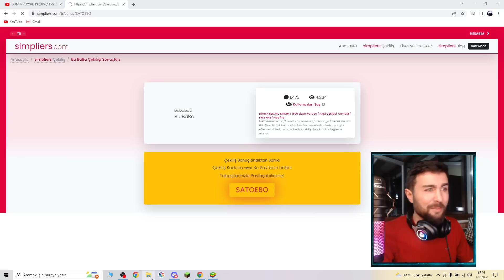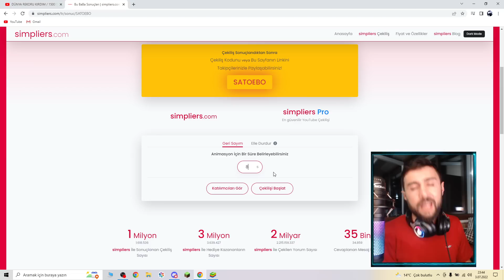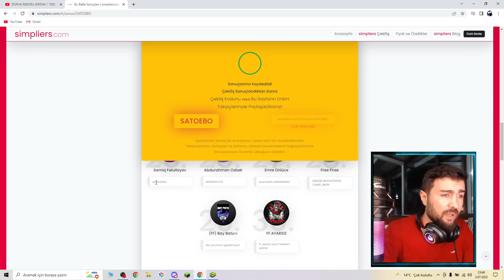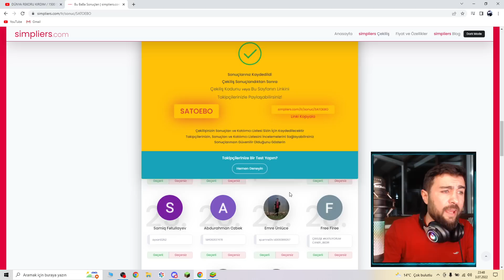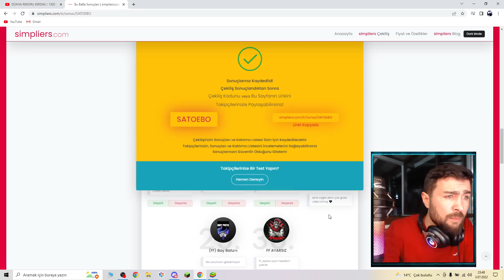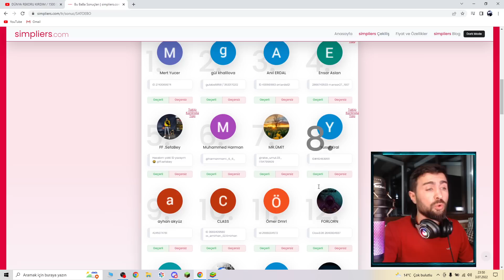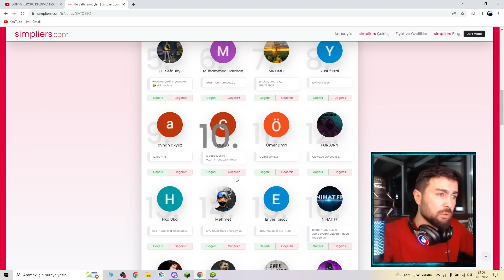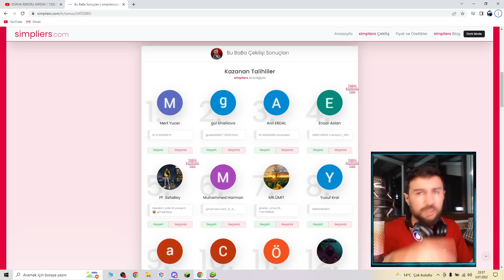ELMAS KAZANDINIZ / ÇEKİLİŞ SONUÇLANDI / YENİ ÇEKİLİŞ BAŞLADI / FREE FIRE / Free fire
artık bu kanalda free fire ,  minecarft , clash royal gibi eğlenceli videolar olacak.
bol bol çekiliş olacak.
bol bol eğlence olacak.